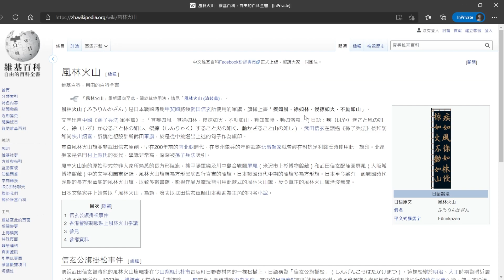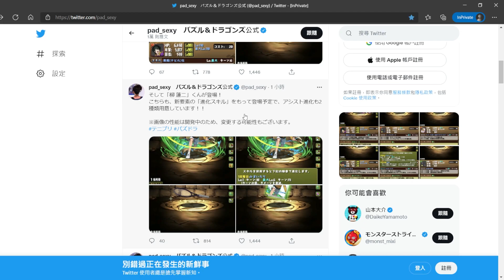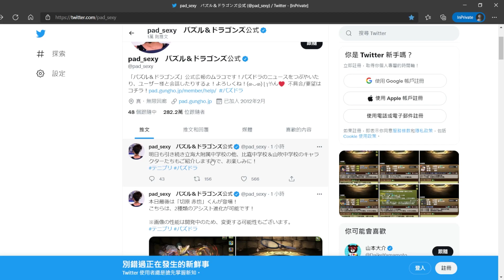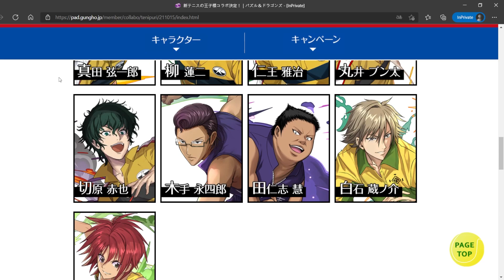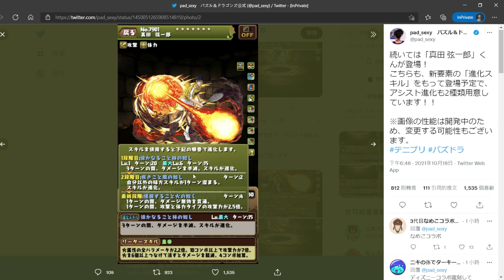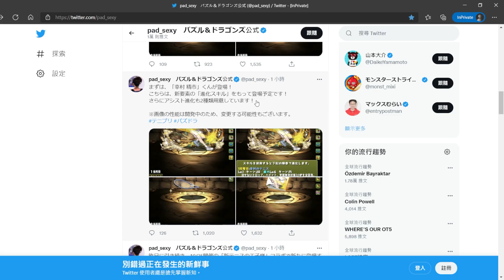【PAD】新網球王子Day3：大獎登場！幸村精市進化技能超級OP｜立海高中｜RakuRaku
神之子+皇帝+達人=中二末期。
0:00 幸村
4:00 真田
8:27 柳
11:00 切原
14:04 總評